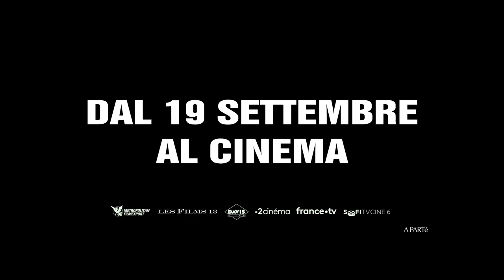I Migliori Anni Della Nostra Vita - Trailer Ufficiale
Un film di Claude Lelouch con Anouk Aimée e Jean-Louis Trintignant.